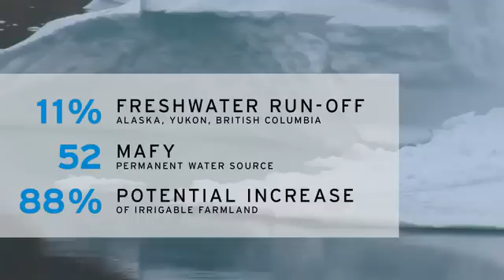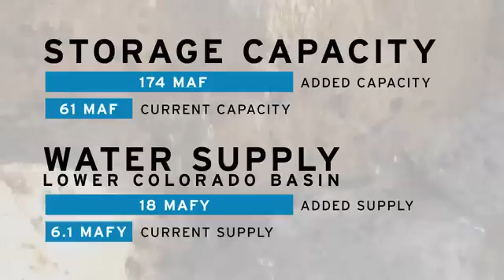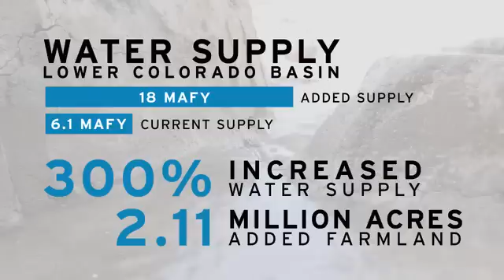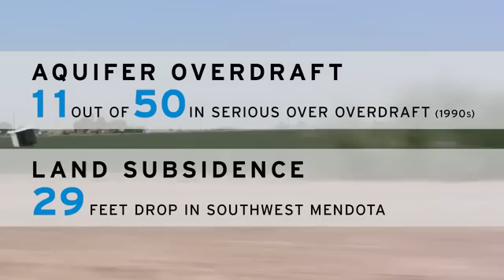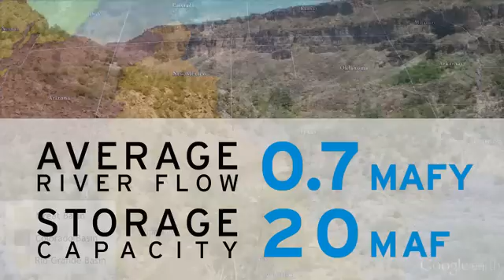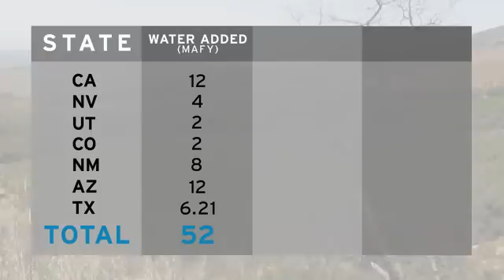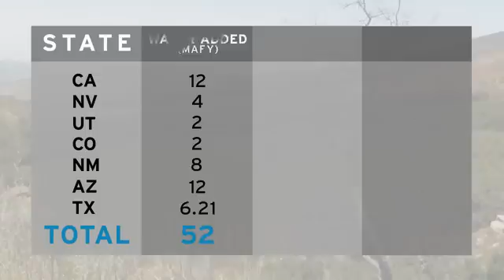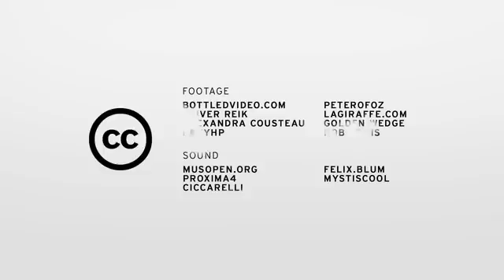NAWAPA XXI: Water & Agriculture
May 12, 2012 - Drawing heavily from our special report, "NAWAPA XXI: Water & Agriculture" goes through the amount water that will be transferred to the Southwestern U.S. and its impact on agriculture.

Also see the NAWAPA XXI Animated Overview

Join us by organizing your local city council to pass our emergency resolution